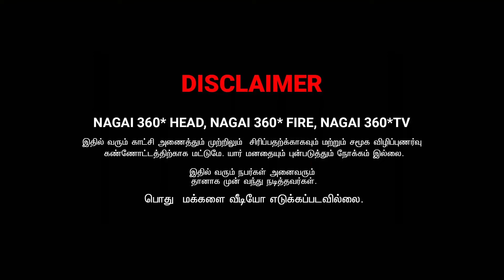புள்ளையா இதெல்லாம் | AMMA PONNU VIDEO | NAGAI 360* ULTIMATE